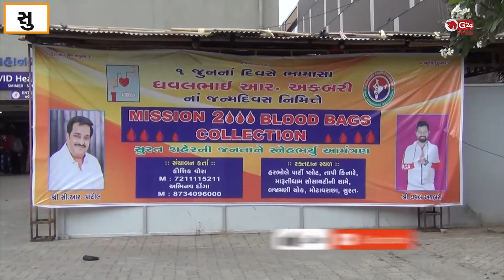કોરોનાની મહામારી વચ્ચે ભામાસા કહેવાતા ધવલ અકબરીએ જન્મ દિને ફ્રન્ટ વોરિયર્સનું કરાયુ સન્માન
સુરત સ્મિમેરમાં હોસ્પિટલમાં તબીબો, નર્સ સહિતના સ્ટાફને સન્માન કરી ડ્રાઈફ્રુટ વિતરણ કરાયું